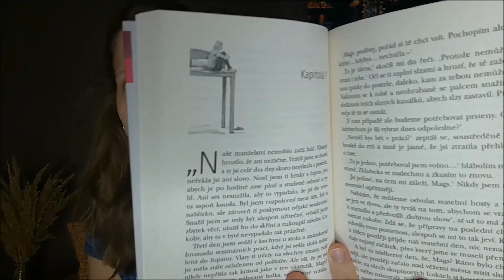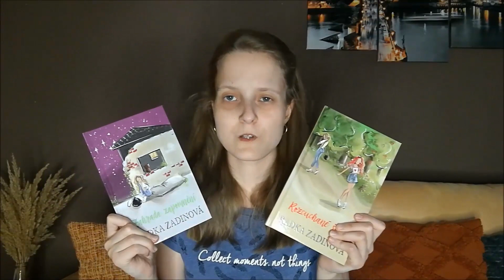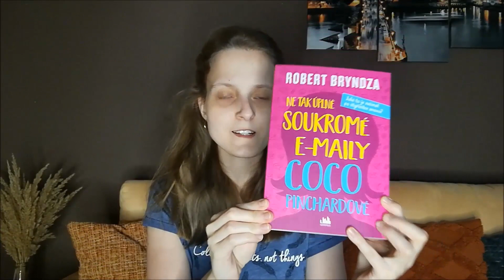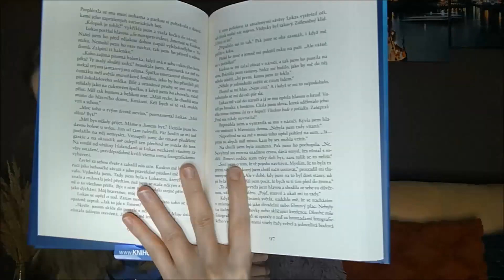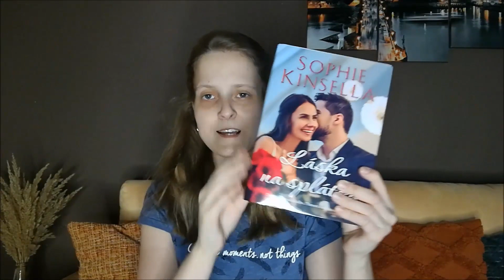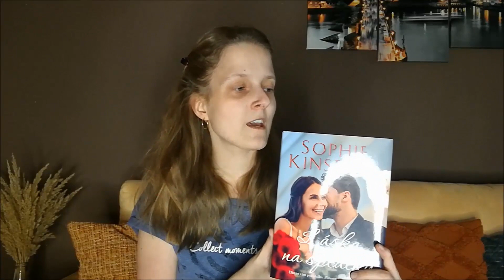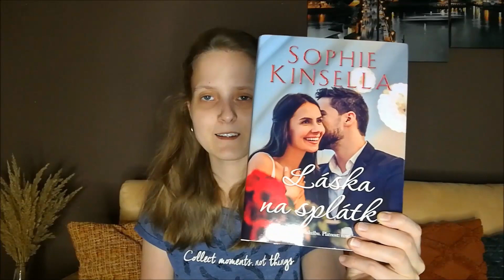📖Dohánění knižních restů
Ahojky, vítám Vás u dalšího videa. Rozhodla jsem se zapojit do menšího readathonu, který pořádají Janča s Lenkou. Chtěla bych Vám ukázat do čeho bych se  v rámci výzvy chtěla pustit já. Zapojili jste se také do výzvy? Případně zůčastnili jste se binga? Jaké knihy si chcete v rámci výzvy přečíst? Chtěla bych Vás ještě poprosit o laskavost, jaké prostředí se Vám líbilo víc takhle v rohu nebo v celém prostoru? Děkuji moc :)

Kdybyste měli dotaz nebo si chtěli popovídat napište mi na email, instagram nebo facebook